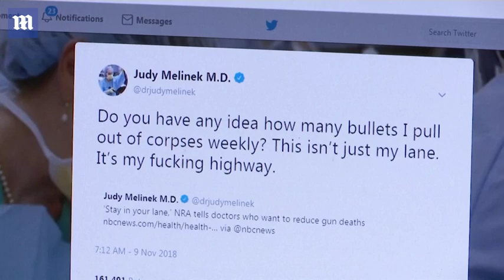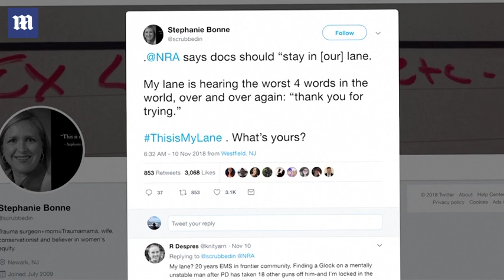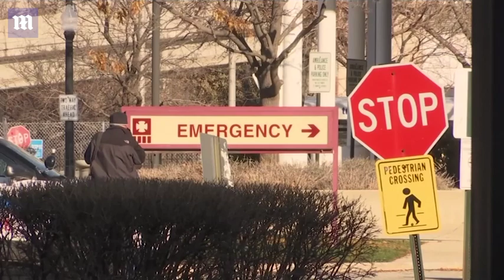Dr. Judith Melinek explains issue with the NRA and gun deaths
Twitter photos from doctors featured blood-stained operating rooms, blood-covered scrubs and shoes, bullets piercing body parts and more. Physicians were responding to the NRA's contention that gun violence was outside their field of expertise. Especially in light of Dr. Tamara O"Neal's shooting death, along with two others in a Chicago hospital, doctors are pushing back against the gun lobby.